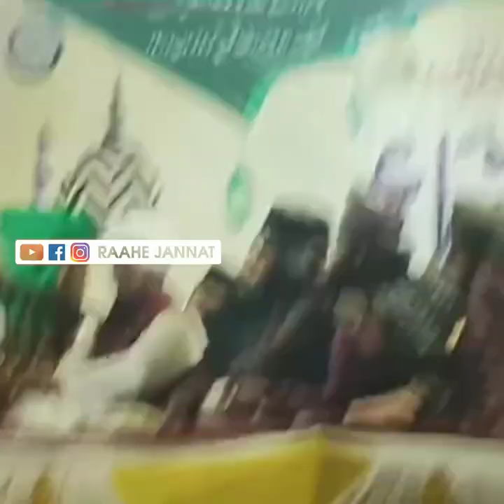Sayyed Aminul Qadri Sahab New Bayaan Sunni Ijtema Chas Bokaro 2021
Sunni Ijtema ,Chas, Bokaro 2021 | Islam Me Dahej Ki Haisiyat | Sayyed Aminul Qadri New Bayaan 2021